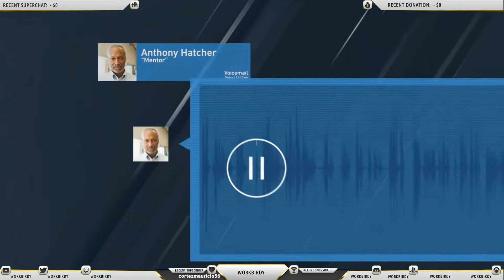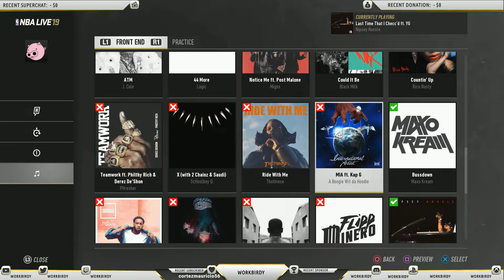NBA Live 19 GAMEPLAY